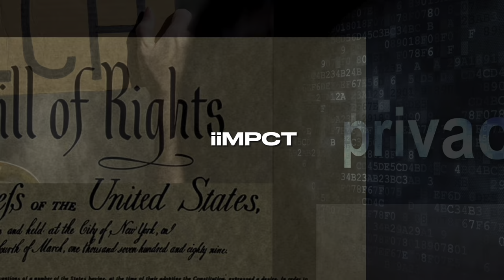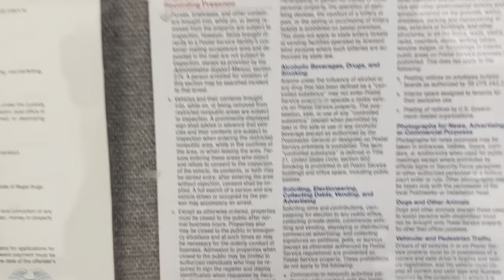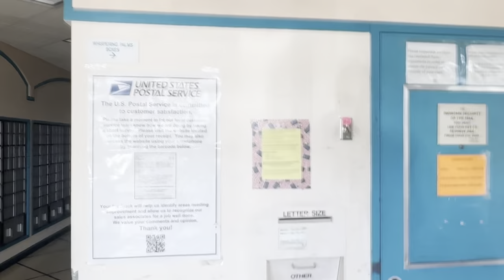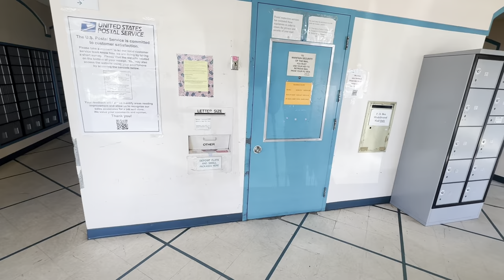CHAOS TRANSFORMS: Friendly to Terrifying Moments Caught on Video! (Featuring DONNIE REWARDS)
FIRST Amendment audits in post offices, government buildings, and public spaces are important because they help safeguard our fundamental rights and ensure transparency in the functioning of government institutions. The First Amendment of the United States Constitution protects our freedom of speech, press, assembly, and the right to petition the government. Conducting audits in these locations allows individuals to exercise their rights and hold government entities accountable. This is equally important out in public to remind our fellow citizens of our freedoms, challenging perceptions of safety and security.

By engaging in these audits, individuals are exercising their freedom of speech and expression. They have the right to film and document their interactions with government officials and employees in public spaces. This helps ensure that government officials are aware of their responsibilities and act in accordance with the law and the Constitution.

These audits also serve as a form of citizen journalism, as individuals document and share their experiences with the public. This can lead to increased awareness and discussion about the actions and policies of government institutions. It helps foster a more informed citizenry and encourages public participation in the democratic process.

Furthermore, conducting audits in post offices, government buildings, and public spaces can expose any potential violations of civil liberties or abuses of power. It acts as a check and balance on government authority, ensuring that individuals are treated fairly and their rights are respected. It serves as a reminder to government officials that they are public servants and are accountable to the people they serve.

Overall, FIRST Amendment audits play a crucial role in upholding our democratic values and ensuring transparency in government. They empower individuals to exercise their rights, encourage public engagement, and hold government institutions accountable for their actions.